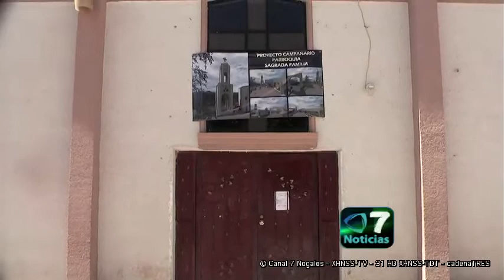Invitan a taquiza